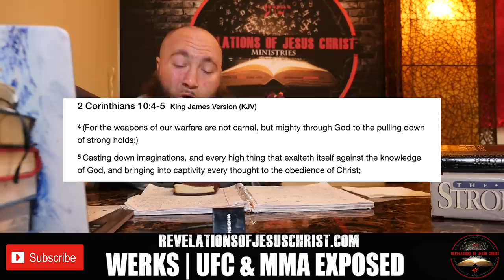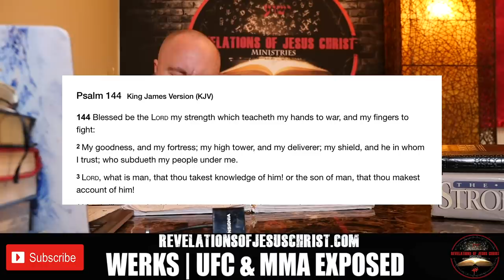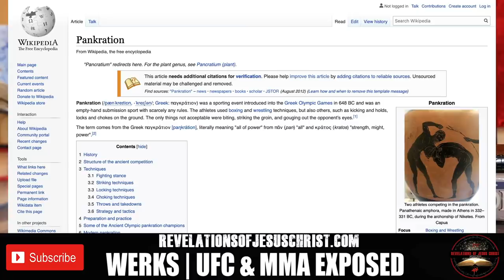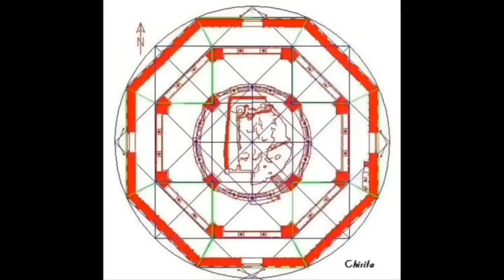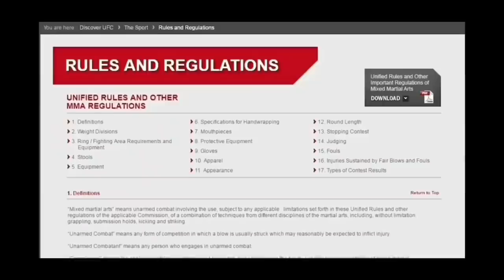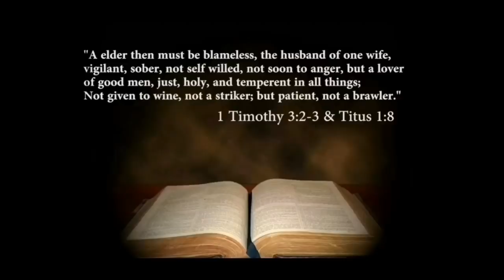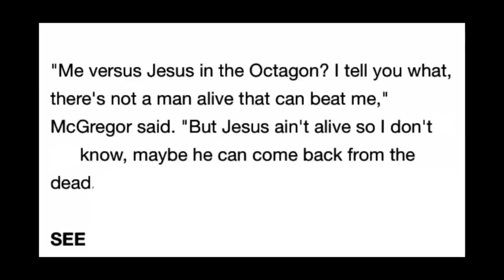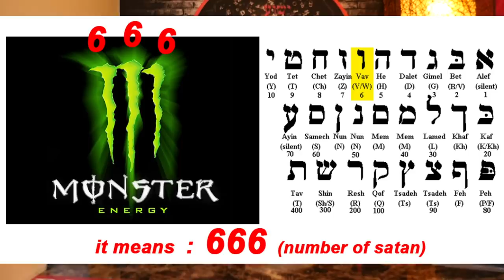OCCULT ROOTS of the UFC & MMA EXPOSED (PART 1)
ANY so called "christains" supporting this VIOLENT industry of UFC and the MMA needs to watch this video, PLEASE NOTE: THE MORE IMPORTANT VIDEO IS COMINNG UP NEXT. THE MYSTERY OF THE MARK OF THE BEAST HAS BEEN REVEALED, BUT BECAUSE THE ORIGINAL VIDEO WAS TOO LONG WE CUT THE VIDEO IN HALF...THIS FIRST PART EXPOSES THE PAGAN ROOTS AND THE OCCULT IN THE MMA AND UFC. PLEASE WATCH FOR THE NEXT VIDEO LORD WILLING

REVELATIONSOFJESUSCHRIST.COM